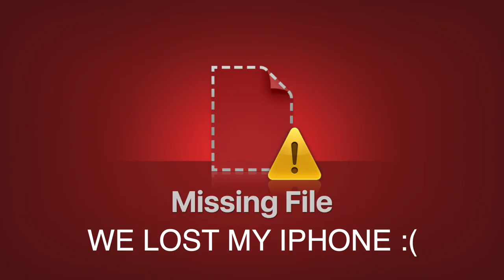BENTA RIVER FALLS WESTMORELAND✌🏾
THE GEAR I USE:
Cannon 80d
Rode dead cat wind Wind Shield
Rode mic go
Iphone 10XS plus
Go pro
Dji phantom 3 standard
Mavic Pro
Very good friends that deal with my bulshit